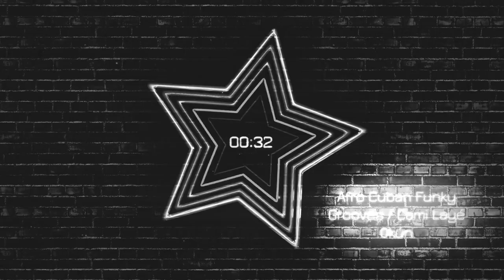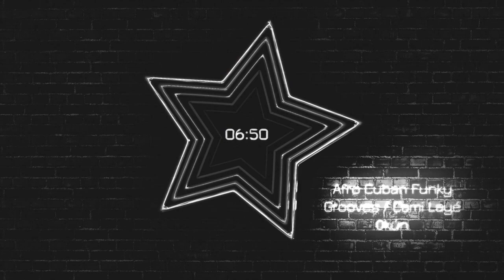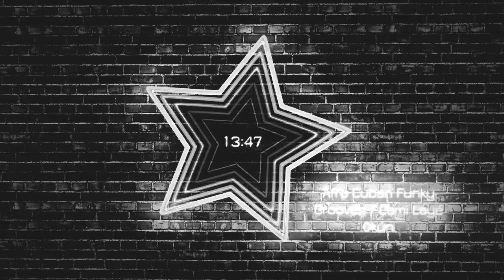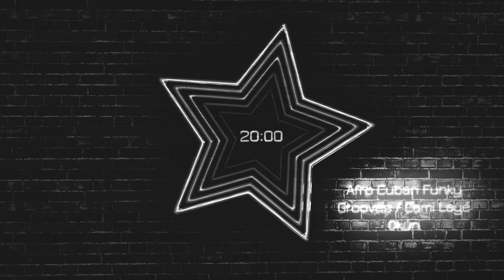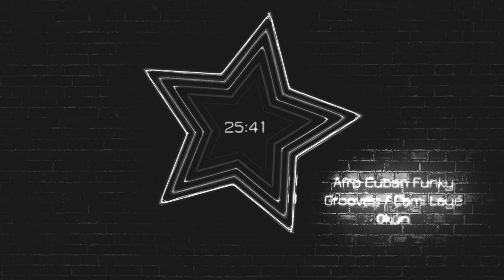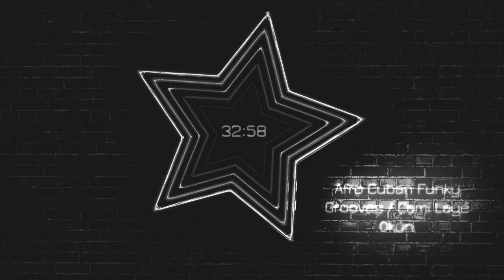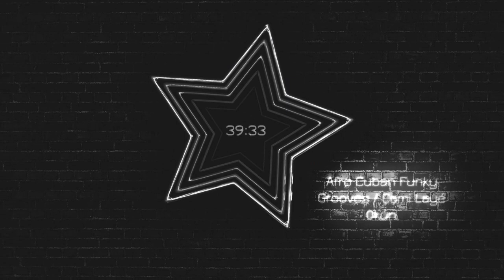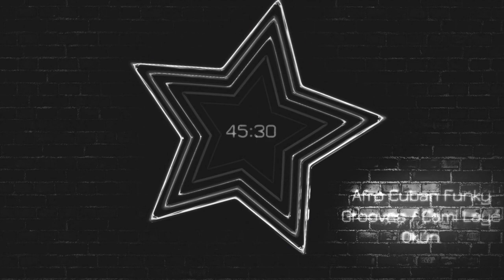Cami Layé Okún - Afro Cuban Funky Grooves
The bass has also been boosted on all songs.